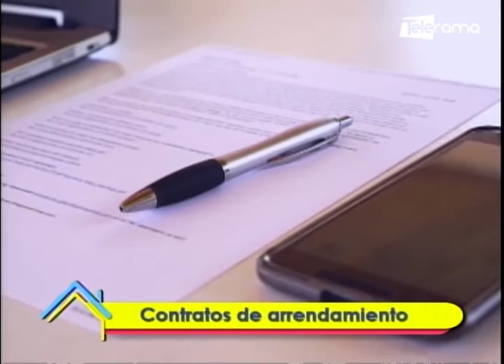Contratos de arrendamiento